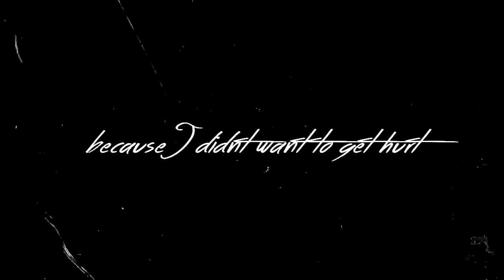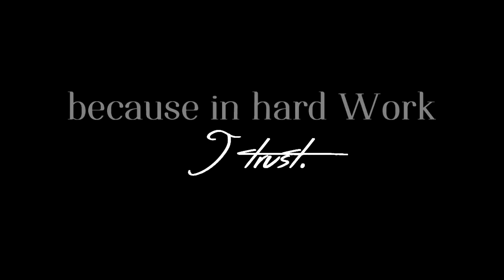DEAR HARD WORK ( 2 YEARS )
*HD*

Wir haben 2 Jahre lang hart an uns gearbeitet, sind immer noch perfekt unperfekt aber wir arbeiten weiter und ich denke das wir noch weitere Fortschritte haben werden ♥
Ich bin so unglaublich stolz auf mein Pony und auf das was wir schon geschafft haben :-)
Ich habe ihn nun fast 2 Jahre und hab mal die alten Clips reingetan, leider wurden wir früher selten gefilmt..